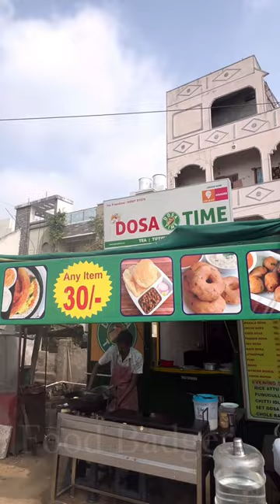Ikkada babai nethi Attu adhrindhi 🧶